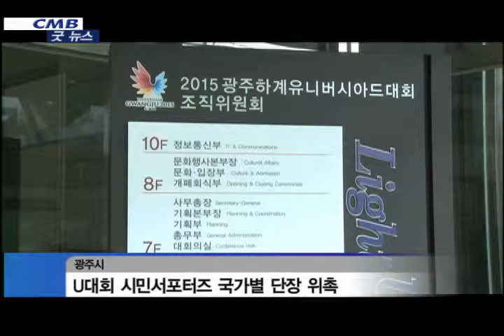광주시 신세계 특급호텔 MOU